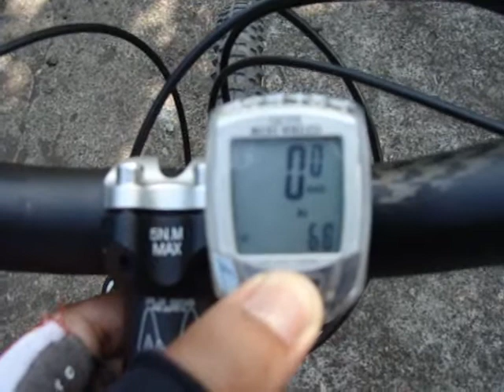Black Saturday Mountain Bike Ride to Buhi April 23, 2011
Did a 60km bike ride from Iriga to Buhi via the Sto. Nino-Tirik-Tirikan, Buraburan route with friends. Went to St. Vincent Ferrer Parish Church, La Trinidad, Sinagpan resort, Pongol Brook, Lake Manapao, Hanging Bridge in San Ramon Buhi, NIA Irrigation.